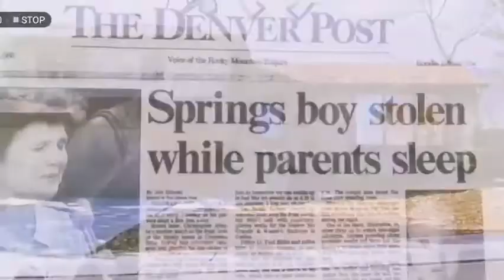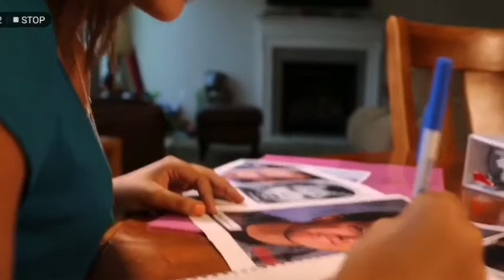Baby Christopher Abeyta, vanished from His crib during the night of July 15 1986 in Colorado Springs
Christopher Abeyta was just 7 months old when he was taken from his crib at the Abeytas’ home on Ashwood Circle in southwestern Colorado Springs in the US, in the middle of the night on July 15, 1986
In the early morning hours of July 15, 1986, Christopher's parents couldn't locate their son. They had put him to bed at midnight and found his crib empty in the morning. Their garage door opener was missing and a basement window was open. Christopher has never been heard from again. At 6:30 a.m., his parents alerted the police. Arriving officers couldn't find any signs of forced entry, but the front door was unlocked on the night of his disappearance

[eerily similiar to MadeleineMcCann SabrinaAisenberg and LisaIrwin in my opinion]

Three weeks after he vanished, they drained Quail Lake, three blocks from the family's home, to search for his body. They recovered nothing.

Christopher's family member refuse to consider him deceased. They believe he and his guardians don't know he's an abducted child. Christopher's loved ones operate a site featuring information about his case. Texas and NewMexico top the list of his possible locations. According to the website, the family had been receiving hang-up phone calls for about six months before Christopher disappeared. The calls stopped when he vanished, then resumed again several months later.

His sister believes the abductor was Emma Bradshaw, a woman who'd had an affair with Christopher's father and had a history of break-ins. Bradshaw maintains her innocence in the baby's disappearance and the police have not named her as a suspect.

Some time after Christopher's disappearance, the ColoradoSpringsPoliceDepartment destroyed most of the case evidence; his family accused them of negligence and incompetence in their investigation. His disappearance remains